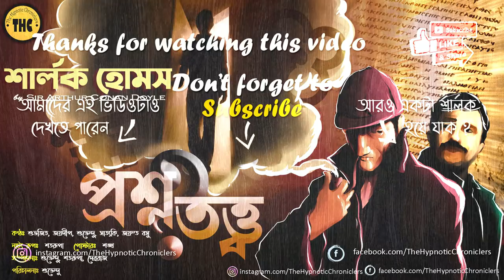Sherlock Holmes | প্রশ্নতত্ত্ব | Bengali Audio Story | Detective ( Goyenda Golpo ) Suspense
This Detective Bengali audio story (bangla goyenda golpo) is inspired by "The adventure of the three students", a detective suspense thriller, one of the 56 Sherlock Holmes short stories written by Sir Arthur Conan Doyle .

Voice - (In order of appearance)
Introduction & Watson : Subhajit Paul
Sherlock Homes: Joydeep Dutta
Mr. Hilton Soames : Subhendu Mukherjee
Bannister : Jayanta Basu
Gilchrist: Satyaki chakraborty

Audio Story Adaptation - Satarupa Mukherjee
Editing - Subhendu Mukherjee, Satarupa Mukherjee, Debraj Banerjee
Cover Page Design  - Sourendra Nath Kundu (শঙ্খ)
Direction - Subhendu Mukherjee

Chapters:
0:00 Intro & Credits
1:21 The Story
51:45 End Note